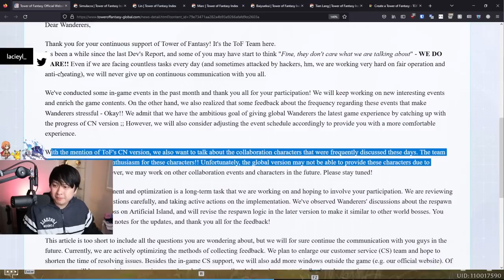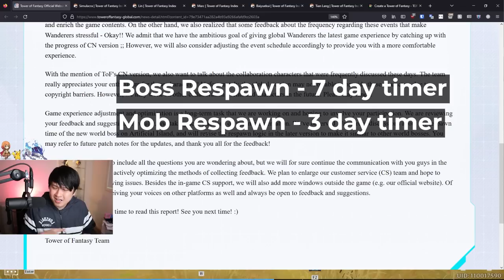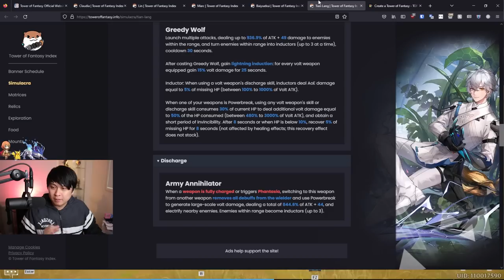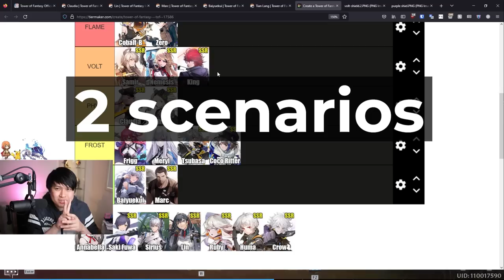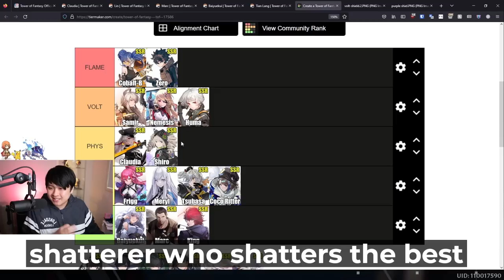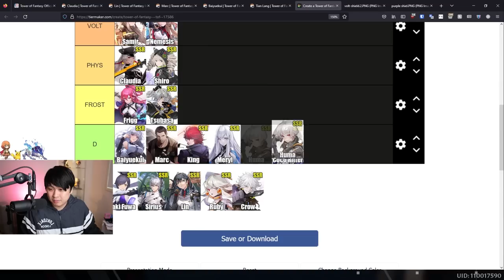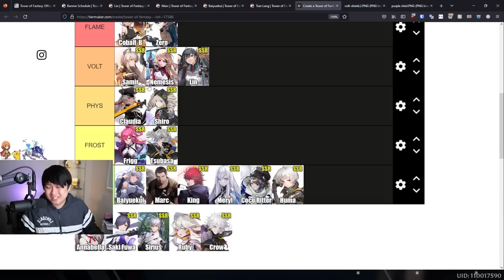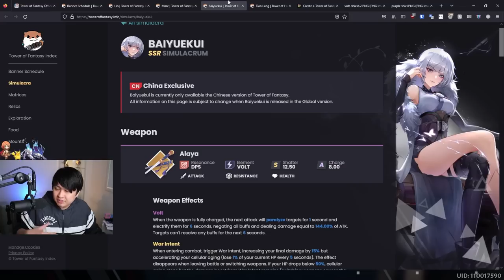Coping With NO Collab Units (BaiYueKui & Marc) Volt Shatter?? It's FINE | Tower of Fantasy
Hi!

Welcome back to Tower of Fantasy (幻塔)! Today let's talk about the Ling Cage collab units BaiYueKui and Marc and how they have been confirmed to not to be coming... We'll talk about how to deal with this from a global meta point of view, and take a quick look at shield mechanics and how we can form some team compositions to deal with this... mild inconvenience. I also talk through the developer notes quickly.

I'm playing Tower of Fantasy (幻塔) on the PC client as well as my Samsung tablet!

Lace
✨ About Me
My name is Lacieyl, but Lace is fine, and I predominantly play mobile & gacha games. My current main games are Tower of Fantasy, Princess Connect! Re:Dive, and Blue Archive, but I also cover gacha content generally. I enjoy action and fast paced games as well as slower, strategy games. Otherwise, I sometimes make gaming skits and all that, but that's not what we're focusing on here!
✨ Socials (need to copy and paste links)